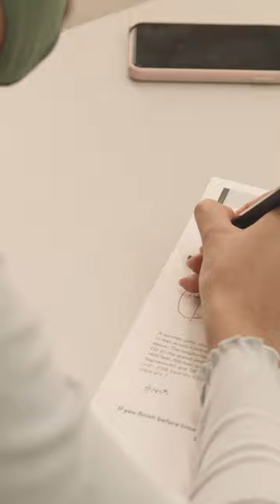How to Build Resilience in 3 Ways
Today we're discussing how to build resilience in 3 different ways!

Looking for an executive functioning coach/tutor?

TenneyTube is a running series of parent/teacher tips and tricks aimed at helping you feel prepared to help your child in their educational journey. From tips to overcome student procrastination to explaining the pros and cons of AP classes vs. Dual Enrollment classes, we cover a wide array of topics that will help you feel confident you're helping your child get the most out of their education.

Do you have a question or video topic that you don't see covered? We are constantly releasing new content.

About us:
The Tenney School is a Houston Centered and online based grades 5-12 school. The Tenney School provides students with an individualized and personalized educational experience that promotes student ownership of their learning while preparing them to be successful and productive in a global world.

The Tenney School has maintained accreditation through Cognia (formerly known as AdvancED) since 1979. The accreditation process is repeated every five years. The last quality assurance review of The Tenney School was completed in 2022.